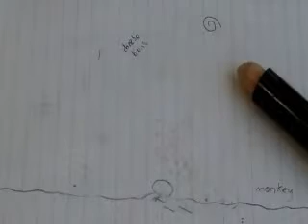Fat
Just a little animation i made...